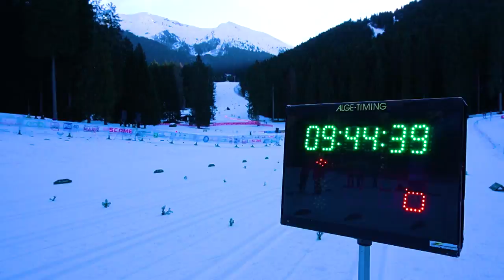Bergamo Ski Tour 31 gennaio 2020 Spiazzi di Gromo